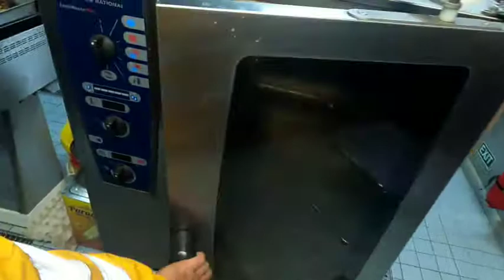ASMR | Gawin ito sa Manok/Turkey Ang Sarap | Lutong Barko | EAGLEBOSSMAN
Special thanks to Chief Cook Rodolfo Clemente for teaching us how to cook best roasted chicken and turkey!

FB/YTC/IG Link membership link;👇

membership link;

Please support our membership channel sa mundo ni yt.👇👇♥️♥️♥️♥️♥️🙏🙏🙏👍👍

ig; eaglebossman